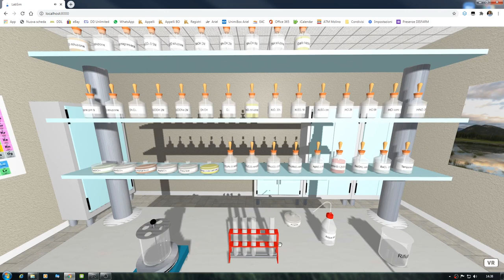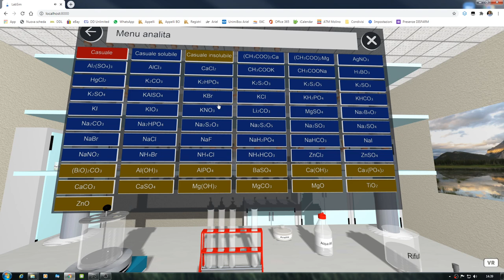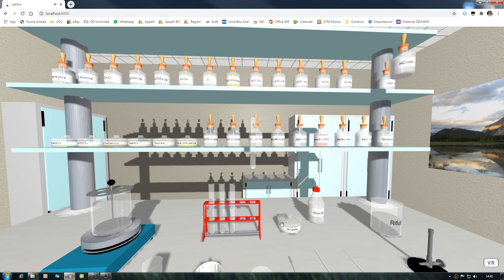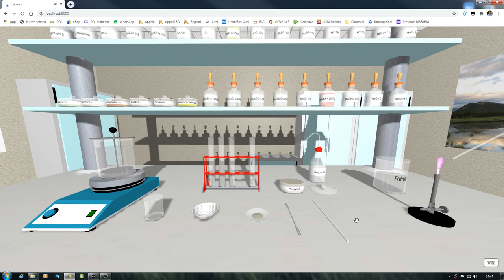LabSim - 01 - Saggio alla fiamma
LabSim è un simulatore di laboratorio di analisi qualitativa appositamente studiato per essere utilizzato in università e scuole superiori.
In questo video, viene spiegato come eseguire correttamente il saggio alla fiamma per l'identificazione di alcuni tipi di cationi.